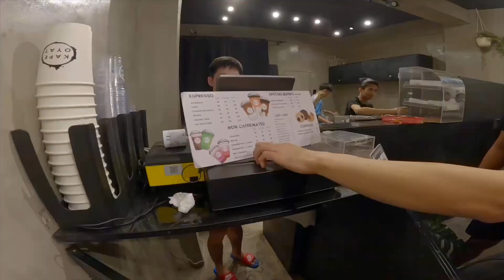VLOG SQUAD SA UGBO TONDO